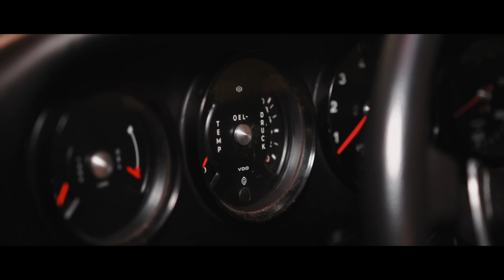Je n'y suis pas arrivé en 2021...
Le Bilan de 2021, c'est maintenant!

Sommaire:
00:00  Introduction
00:35  2021 en Chiffres
01:04  Paris
02:21  Contenu vidéo
05:20  Caterham Academy
08:25  Achat Alpine
10:11  Epicurean Tour
11:09 2022